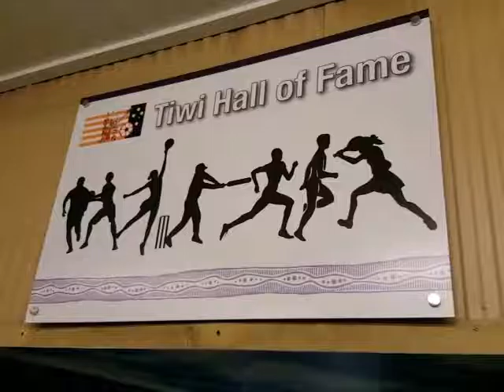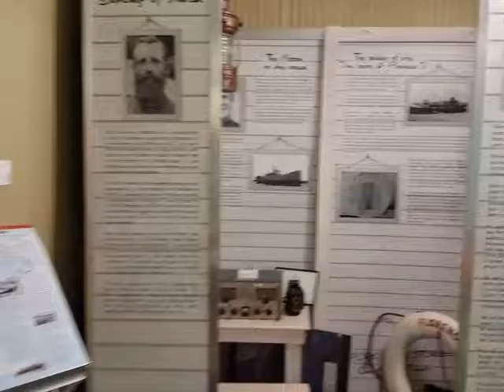Sister Anne museum Nguiu, Bathurst Island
Friday 3rd Feb 17